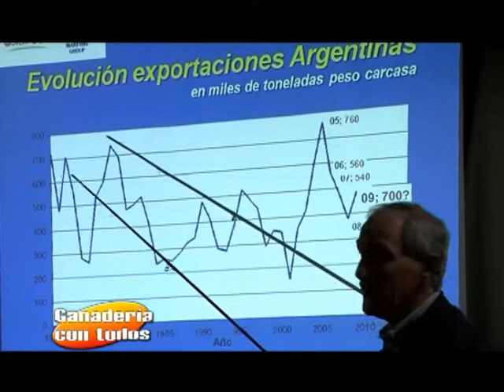Jueves 24 de Diciembre de 2009 B3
Jornadas Ganaderas en la Patagonia